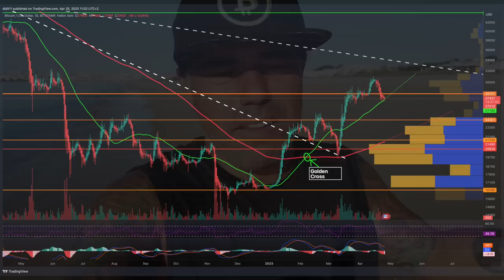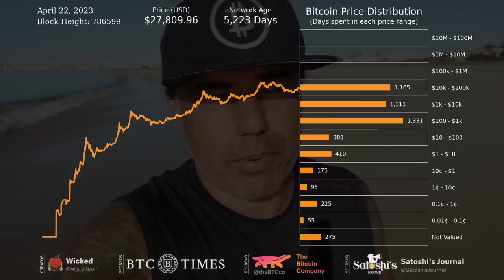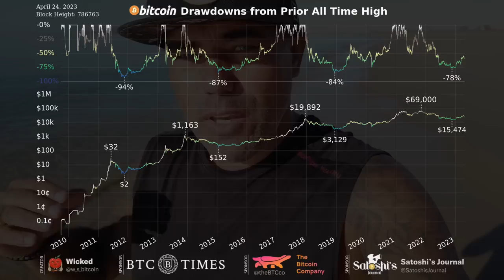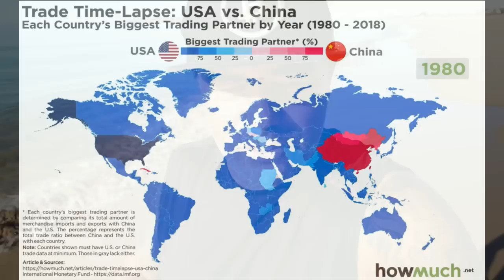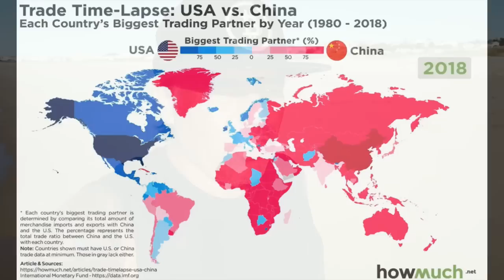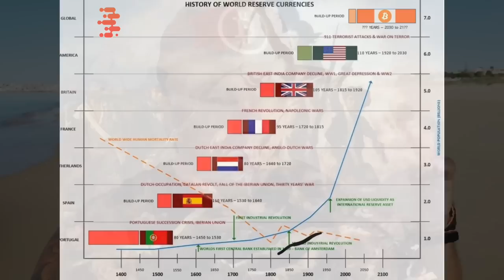BITCOIN WILL SURPRISE YOU AND BTC PEOPLE JUST SAY F#*K YOU TO THESE COUNTRIES!!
Step 1: Connect your wallets
Step 2: Click on "I'm invited"

⏰ Time Stamps ⏰
0:00 Intro
0:30 Bitcoin Price TA
5:50 US DOESN'T MATTER ANYMORE!